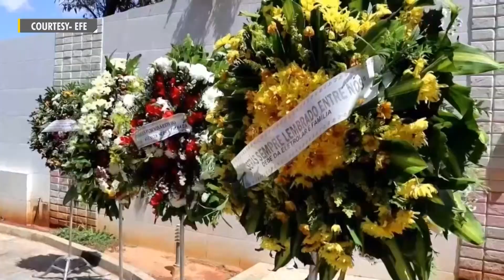12 killed in failed bank heists in Brazil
Twelve people, six of them hostages, died Friday in connection with a pair of failed bank robberies in the northeastern Brazilian town of Milagres, authorities said.